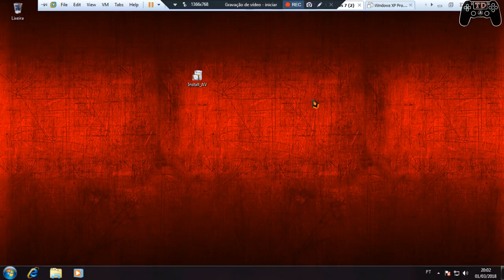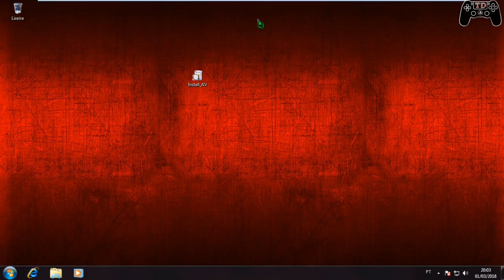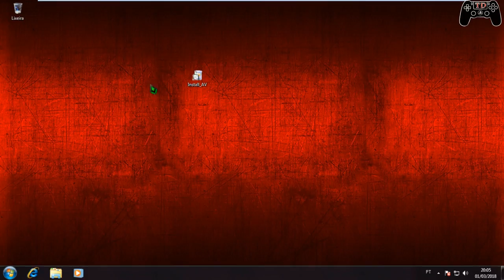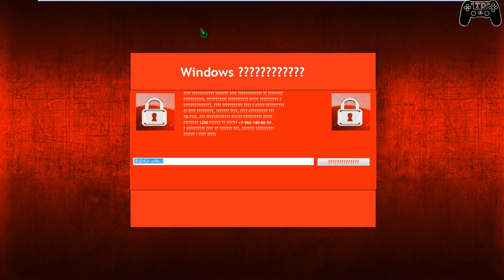Peguei o vírus Winlocked.exe - Vírus Devastadores #8 💀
🔵Como instalar games nos formatos ISZ,ISO,DMG, DAA,UIF,BIN,NRG...